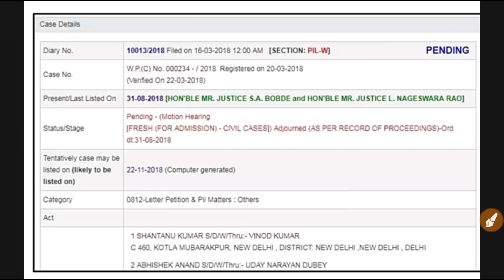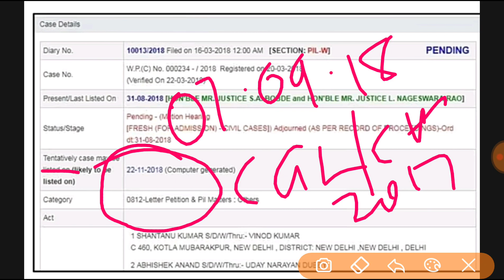SSC CGL & CHSL 2017 | Supreme Court Case Update | Hearing Date Extended | In Hindi